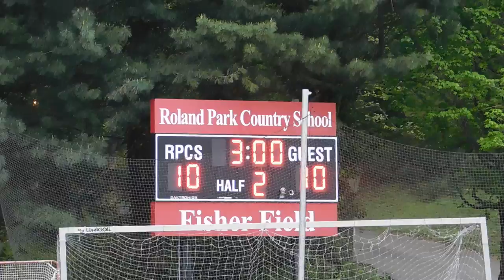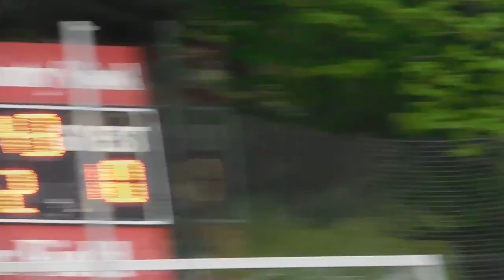Cockerille goal Severn/Roland Park Country girls lacrosse OT IAAM A semifinals 05/12/16